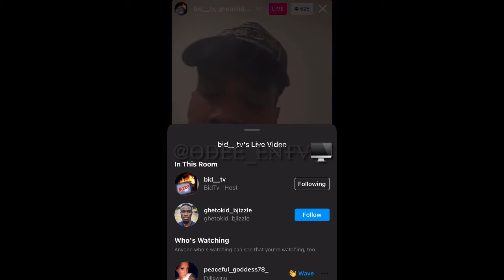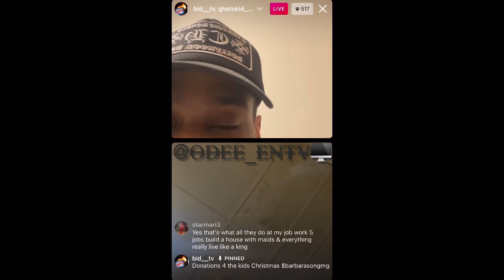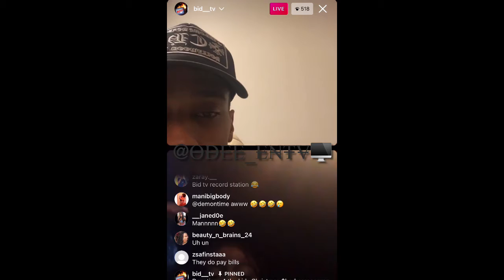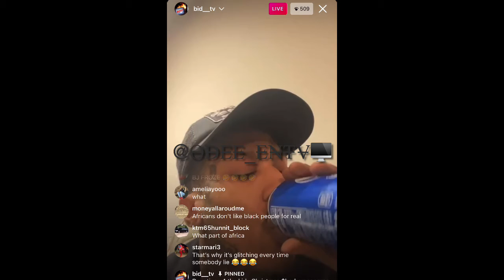B JIZZE TELLS ANT GLIZZY HE CAN BUY LAND AND A HOME FOR THE LOW IN AFRICA